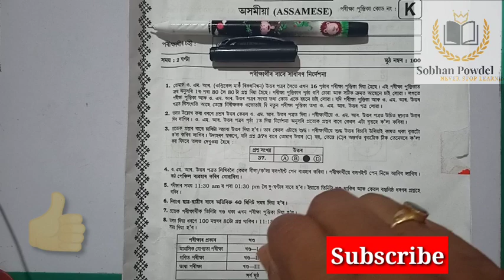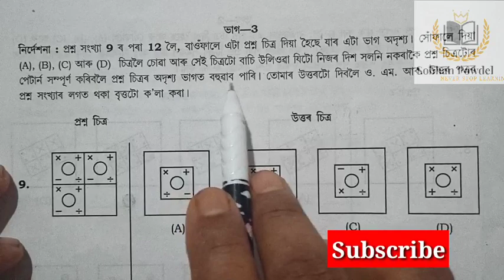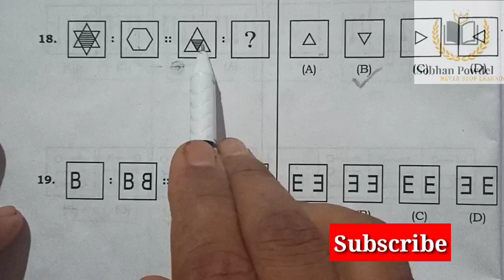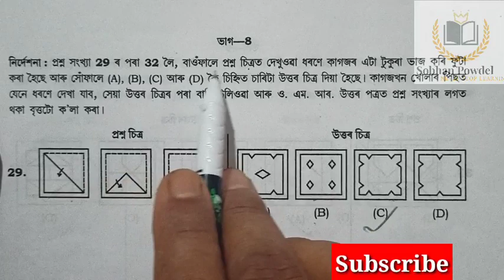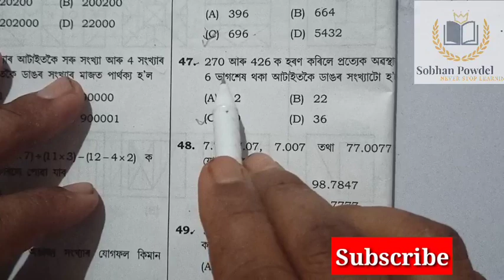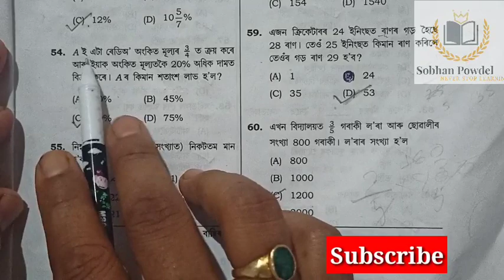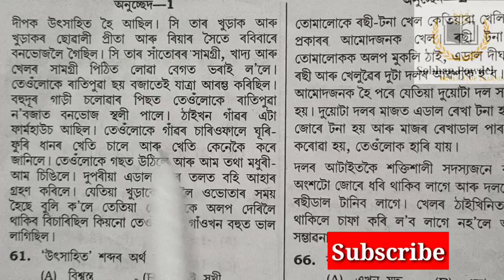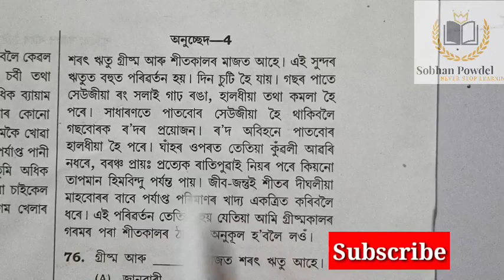Nvs Answer Key|| Check Question answer of Navoday vidyalaya entrance exam class 6|| Assamese Medium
Navoday Vidyalaya Exam 2021|| navoday Vidyalaya admit card download||
Navodaya Vidyalaya Entrance exam 2021 class 6 || Navoday exam class 6 assamese Medium||New Syllabus|
k series answer key, naboday vidyalaya entrance exam class 6 answer key 2020, navoday Assamese class 6 answer key 2021, nvs assam k series answer key,

uttar bahi purabloi

navodaya vidyalaya entrance exam class 6 assamese medium question answer,
all subjects total course will be covered within February 2021,
navodaya vidyalaya entrance exam for class 6 Assamese medium,
assamese medium question answer, navodaya Assam last year question,
nvs vacancy in Assam,
assamese medium question answer navodaya vidyalaya entrance exam,
navodaya Vidyalaya seat capacity,
what is navodaya vidyalaya,
how many seats are there in navodaya vidyalaya?
navodaya vidyalaya recruitment,
previous year question answer navodaya vidyalaya,
navodaya vidyalaya 2021 common question,